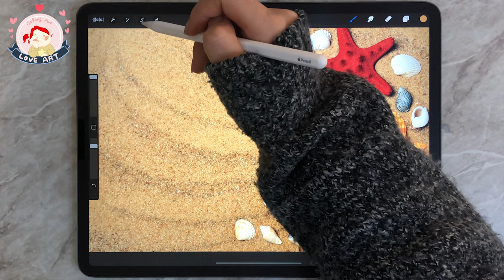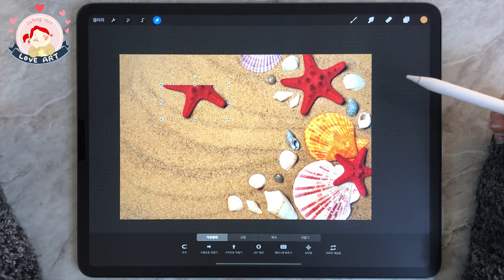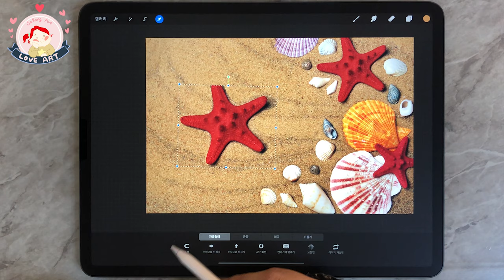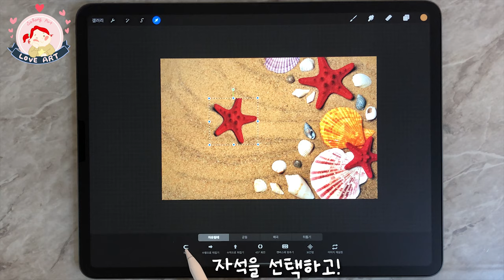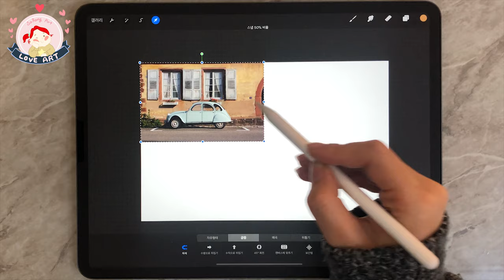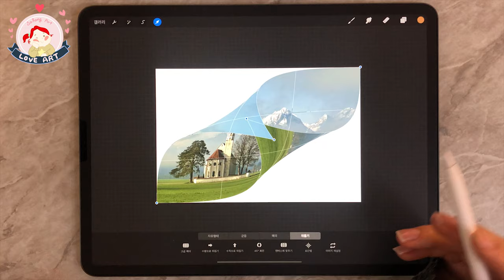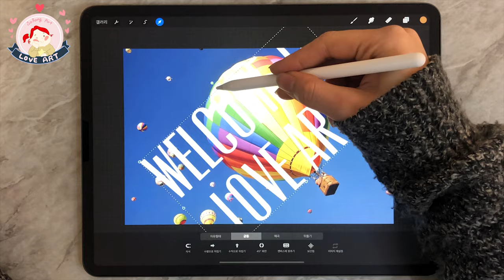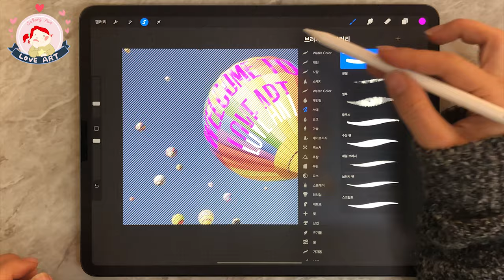프로크리에이트 Procreate 강좌 # 6변형툴사용법 [사랑아트 LoveArt]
오늘 프로크리에이트 Procreate 강좌에서는
프로크리에이트의 변형툴의 모든 옵션을 사용해서
다양한 이미지 변형을 해 보았는데요~

"보간법" 이 기능은 정보가 거의 없다보니
자세하게 설명해 드려야 할 것 같아요^^
다음 영상으로 바로 올려드릴께요!

[프로크리에이트 Procreate 기초 강좌 # 6변형툴사용법]

[팁]‼️
-프로크리에이트의 변형툴과 픽셀유동화의 차이점!🏃‍♂️

[변형툴 사용법]✍️
-변형툴 선택된 상태에서 캔버스를 줌인 아웃 하는법
-미세하게 이동 하는법
-자유형태/균등/왜곡/뒤틀기
-자석
-수평으로뒤집기/수직으로뒤집기/45도회전
-캔버스에 맞추기
-보간법/이미지재설정
-고급메쉬 사용법